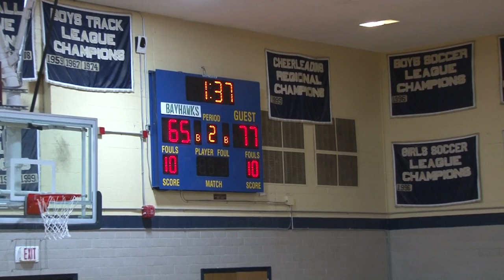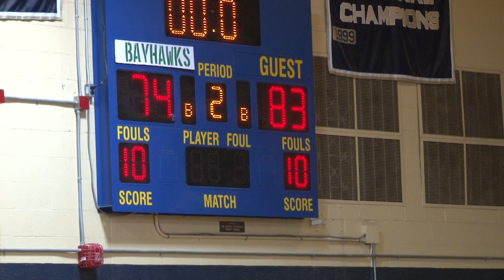Bayhawks Men's Basketball VS NHTI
Wednesday, Jan 11, 2023